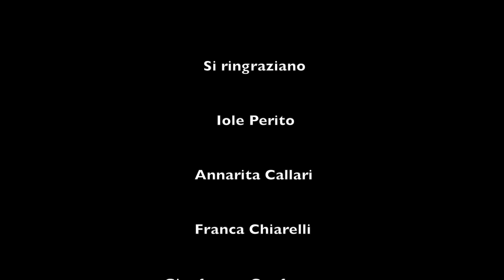Road show Città Medie - Cosenza, 27 e 28 giugno 2018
"Un nuovo umanesimo. Le città visibili, valorizzazione del patrimonio e strategie di sviluppo urbano"